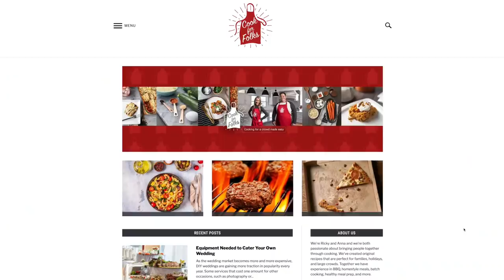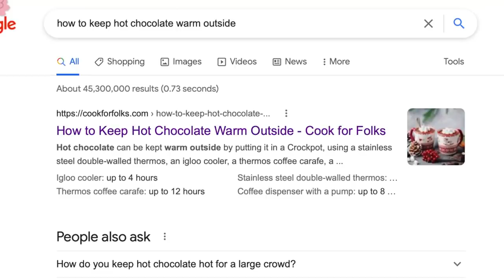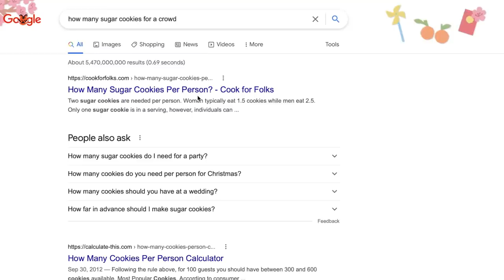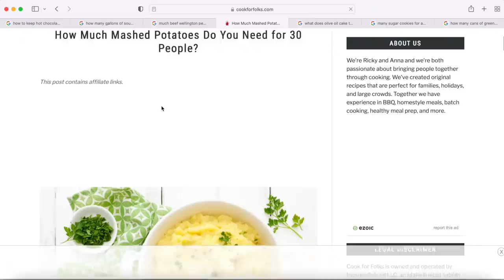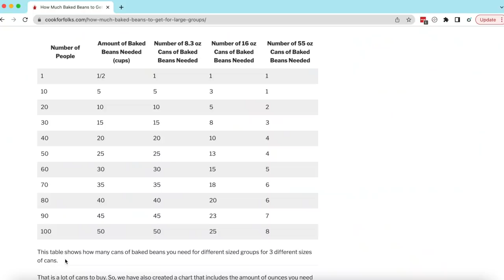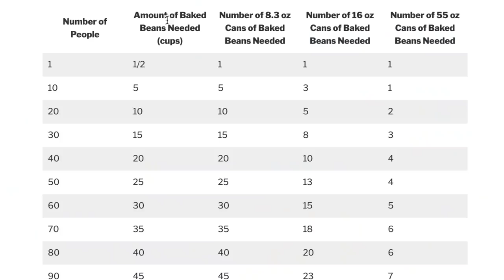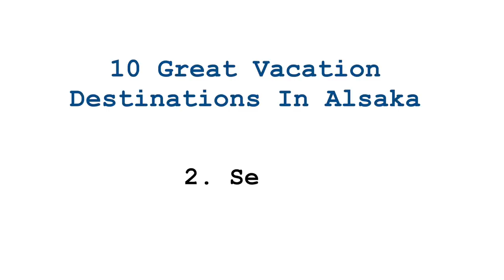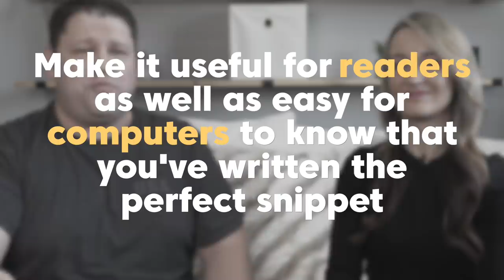We Ranked #1 on Google in 3 Weeks (Here's How)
One of our favorite ways to rank faster on Google is by targeting Google Snippets.  In this video we'll share some specific ways we're winning snippets more often as well as some updates about what we're seeing on Google related to snippets.

Timestamps:

0:00 - Rank faster on Google by winning snippets
0:41 - Winning the snippet doesn't decrease your traffic
1:43 - Ranking #1 within 3 weeks
2:15 - Disappearing snippets
5:08 - The goal of snippet optimization
5:54 - Snippet examples from one of our sites
8:34 - How to improve your odds of winning snippets
12:46 - Making content easy for readers and algorithms to use